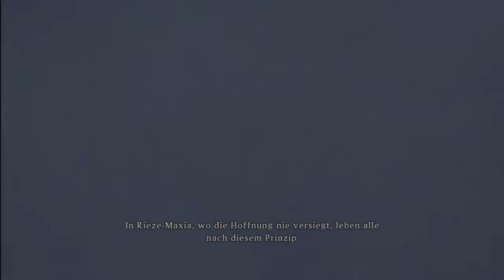Tales of Xillia Playthrough "Ey Shorty geh mal ans Telefon... INTROOOOO" #1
Was lange währt, wird endlich gut. Zumindest mein Gedankt wenn es um Games straight outta Japan geht. Da Persona 5 immernoch auf sich warten lässt und der letzte FinalFantasy Teil einfach zu lang war, ist dieses Game meine letzte Hoffnung.